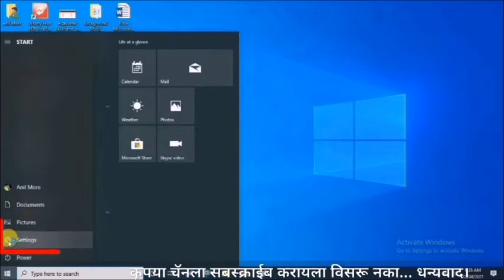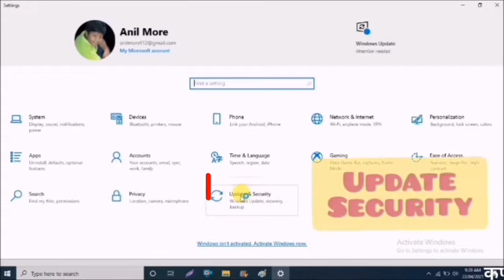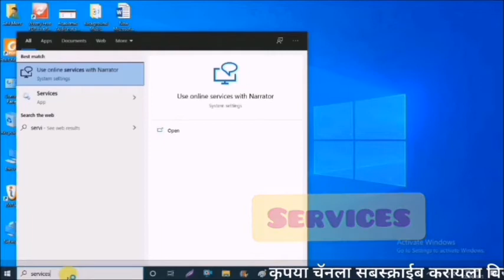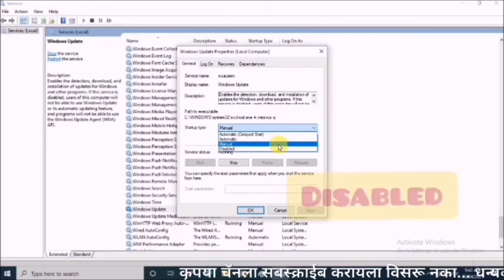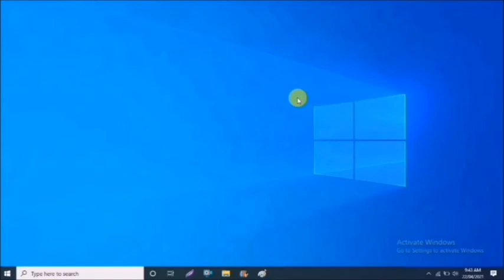How to Disable Windows 10 Update I Windows 10 Update Disabled कसे करावे? Latest 21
मित्रांनो नमस्कार आजच्या Video मध्ये आपण बघणार आहोत की, Windows 10 Update Disabled कसे करावे? कारण ज्या ज्या वेळी आपण Laptop/PC wifi किंवा Internet सोबत Connect करतो त्या त्या वेळी Windows 10 Automatic Update होत असते. जेंव्हा आपण Laptop/Pc बंद करतो आणि सुरू करतो व परत सुरू करतो त्यावेळेस तो Lock झालेला असतो आणि त्याला Open करण्यासाठी Login passward मागत असतो. दरवेळेस हा Problem आपल्या समोर निर्माण होतो. त्यामुळे Windows 10 Update disable केल्याशिवाय तो Problem Solve होत नाही. या Video मध्ये सांगितलेल्या Technic द्वारे आपण हा Problem कायमचा सोडवू शकतो आणि आपणास हवे त्यावेळेस आपण Windows 10 Enable करू शकतो. त्यामुळे आपल्या Laptop ला कोणताही Problem येणार नाही. तर कृपया Video पूर्ण बघा आणि त्यावर आपल्या प्रतिक्रीया कळवा त्याचबरोबर आपणास यासंदर्भात येणाऱ्या समस्या Comments करून जरूर कळवा. धन्यवाद।